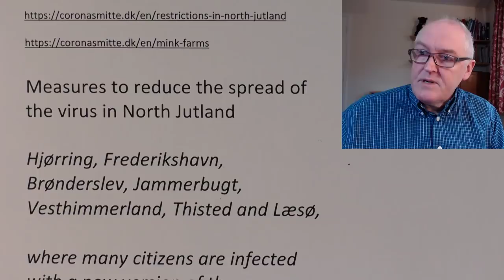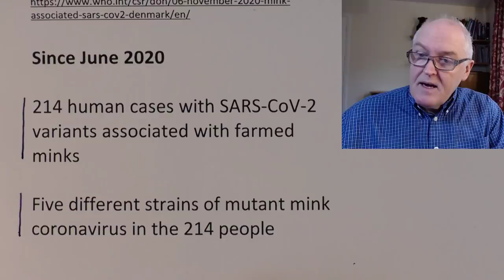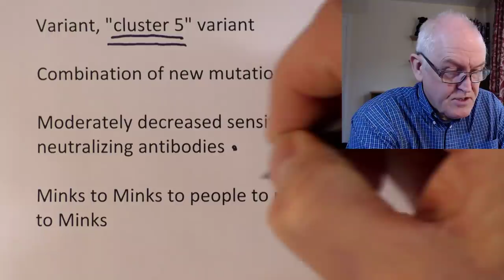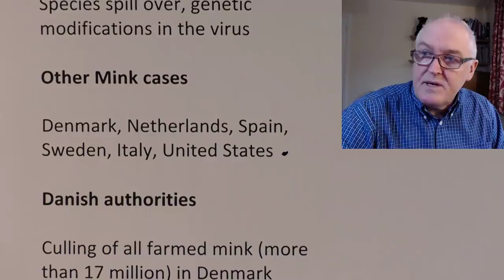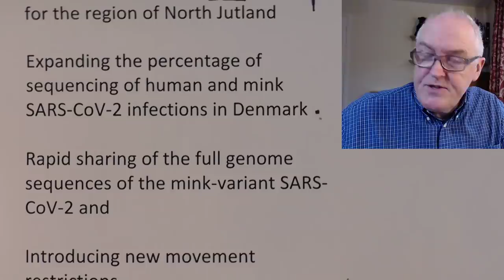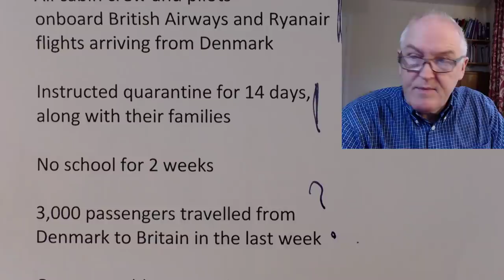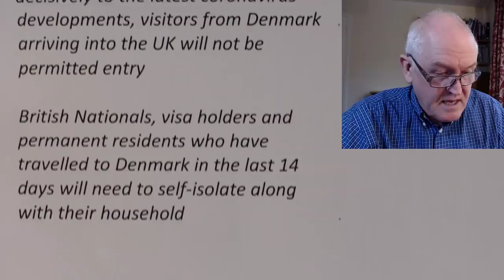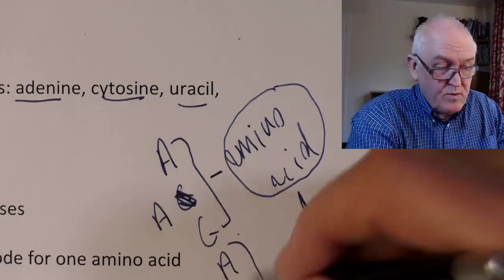Mink mutation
Danish government site

Measures to reduce the spread of the virus in North Jutland

Hjørring, Frederikshavn, Brønderslev, Jammerbugt, Vesthimmerland, Thisted and Læsø,

where many citizens are infected with a new version of the coronavirus from minks

All positive tests will be sequenced

WHO report, SARS-CoV-2 mink-associated variant strain – Denmark (6th November)

Since June 2020

214 human cases with SARS-CoV-2 variants associated with farmed minks

Five different strains of mutant mink coronavirus in the 214 people

5 November

12 cases with a unique variant

All 12 cases were identified in September 2020 in North Jutland, Denmark

Same virus confirmed from mink

Whole genome sequencing

Unique combinations of mutations

Cases were 7 to 79 years

Eight had a link to the mink

Four cases were from the local community.

Variant, "cluster 5" variant

Combination of new mutations

Moderately decreased sensitivity to neutralizing antibodies

Minks to Minks to people to people to Minks

Species spill over, genetic modifications in the virus

Other Mink cases

Denmark, Netherlands, Spain, Sweden, Italy, United States

Danish authorities

Culling of all farmed mink (more than 17 million) in Denmark

Enhancing surveillance of the local population to detect all COVID-19 cases

Population-wide mass PCR testing for the region of North Jutland

Expanding the percentage of sequencing of human and mink SARS-CoV-2 infections in Denmark

Rapid sharing of the full genome sequences of the mink-variant SARS-CoV-2 and

Introducing new movement restrictions

Unknowns

Diagnostics, therapeutics, vaccines in development

WHO advice

Further virological studies

Transmissibility and the severity of disease it causes

Advises all countries to increase the sequencing

Open publications

Enhance surveillance for COVID-19 at the animal-human interface

WHO, Reducing risks

Avoiding close contact with people suffering from acute respiratory infections

Ensuring frequent hand-washing, especially after direct contact with ill people or their environment

Practicing cough etiquette

Enhancing standard infection prevention and control practices in hospitals in health care facilities, especially in emergency departments

Returning from Denmark to the UK

All cabin crew and pilots onboard British Airways and Ryanair flights arriving from Denmark in the UK have been instructed quarantine for 14 days, along with their families.
No school for 2 weeks

3,000 passengers travelled from Denmark to Britain in the last week

Germany adds Denmark to list

Road haulage from and via Denmark

Foreign lorry drivers, travelled through Denmark, turned back from the UK

Home Secretary Priti Patel
In order to respond quickly and decisively to the latest coronavirus developments, visitors from Denmark arriving into the UK will not be permitted entry

British Nationals, visa holders and permanent residents who have travelled to Denmark in the last 14 days will need to self-isolate along with their household